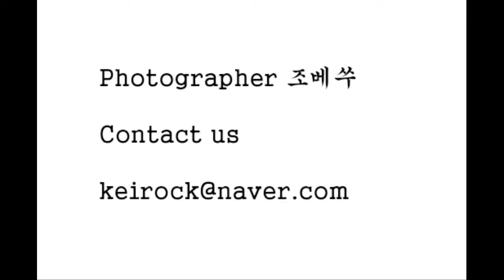2009년 2월 어느날 올림픽공원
2009년 2월 어느날 바람 많이 부는 올림픽공원

그래도 많은 사람들이 짬짬히 시간을 쪼개어 공원에 나온다

내가 좋아서

정말 좋아서 무엇인가를 한다는 것

그게 어떤 의미인지 되돌아본 시간

February 2009 One day the windy Olympic Park

Still, a lot of people break up time and come to the park.

I like something,

I really like doing something

Time to look back on what it means